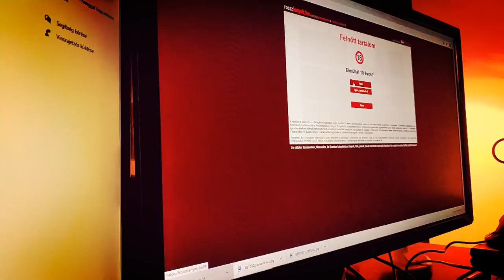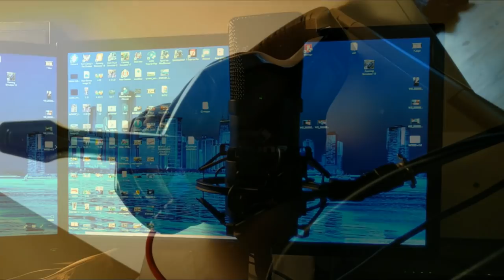ERRE VEREM EL A PENZT AMIT KÜLDTETEK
A telefonhívásban lefolytatott beszélgetés természetesen színjáték :)